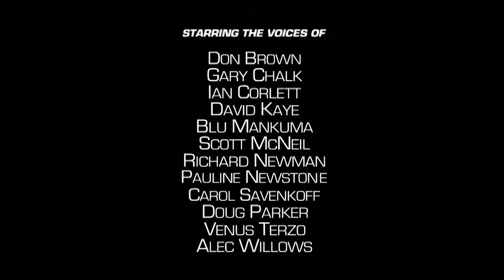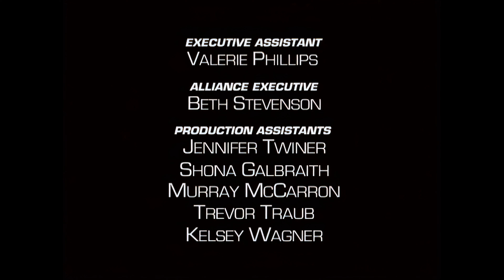Transformers Beast Wars S01 E15: The Spark - 4K Upscale- TF 4K Project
Welcome to the Transformers 4K Project, where we're taking the classic Transformers experience to new heights! Join us on the exciting restoration journey of the Beast Wars series, a groundbreaking Computer Animated series produced by Mainframe Entertainment for Hasbro.

In this project, we're dedicated to enhancing the original CGI animation, providing a visually stunning upgrade to the Beast Wars series. Our restoration process involves carefully upscaling the PAL source material to breathtaking 4K resolution.